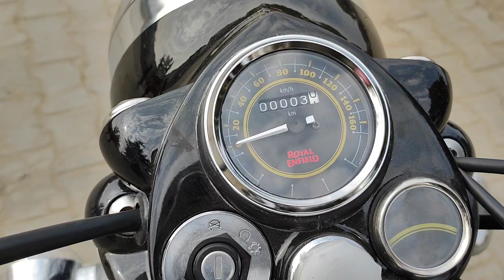क्या होने वाली है असली Bullet 350 बंद 😢😢?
Best seat cover Classic 350
for new classic 350

Best accessories for Bullet/Classic 350 BS4/BS6 and others:-

Fat tyre for Bullet 350/ES

Best Exhaust for Bullet/Classic

1. Bullet Silencer Indori
2. Indori Silencer Exhaust
3. Indori Silencer Chrome

Best Free flow Exhaust
1. Long Bottle Punjab Chrome.
2. GLOBE  Exhaust for Bullet/ Classic bs4/bs6 350.
3. Glasswool Chrome for Bullet/Classic 350
4. Long Bottle Punjab Dholki Chrome

Best Alloys wheels for Royal enfield
1. Royal Enfield 3 Spoke Mercedes Diamond Silver Alloy Wheel for Bullet 350
2. Rado harley style 13 spokes
3. Rado 3 Spoke Silver Alloy Wheels For Classic
4. Rado 3 Spoke Black Alloy Wheel 19"  For Bullet

Best other assessories:-
1. Bike Cover for - Royal Enfield Classic 350 Water Resistant
2. Royal Enfield Mini 3D  Model
3. Royal Enfield Brass Metal Keychain
4. Royal Enfield Back Rest
5. Complete Metal Bullet Headlight guard
6. Royal Enfield Key Chain
7. Royal Enfield Handlebar Turn Signal
8. Chrome Rear View Mirrors

10. Combo of C2 Chain Lube and C1 Chain Clean
11. Universal Side Bag/Saddle/Travel Bag/Carrier
12. Waterproof High Quality Handbag Style Side bag
13. Saddle Bag Round Waterproof

BEST LED LIGHTS & BULB FOR ROYAL ENFIELD :-
1. Royal Enfield Classic 350 Tail/Rear Light

2. Led Number Plate Acrylic With Tail Light
3  LED Shadow Laser Light
4. Number Plate LED Light Strip

6. Brake tail rear light plate holder
7. Red Tail Light Motorcycle Number Plate

 USEFUL PRODUCT:-

1. Cloth Towels for Car Bike Cleaning Polishing Washing
2 . Matte Finish Bike Polish

3. High Pressure Water Spray Gun for bike Wash
4. Bike Shampoo (1L)
6. Chain Lubricant Spray & Chain Cleaner

BEST HAZARD LIGHT SYSTEM:-
1.Hazard light Module for Royal Enfield, Plug & Play with Control Switch
2.Flasher Indicator Light for all Bikes

BEST TOOL KITS:-

1. Universal Tool Kit Set for Car/Bike

2. 46 In 1 Pcs Tool Kit & Screwdriver and Socket Set
3. Professional Tool Kit (Red) Pack of 115
4.Bosch GSB 550 Mechanic Kit

BEST BIKE LOCK & SAFETY ITEMS:-

1. Bikes Disk Brake Lock
2.Solid Cast Metal Motorcycle Disc Brake Lock

3. Universal Anti-Theft Alarm System for All Bikes
4. U-Type Bike Anti Theft Wheel Lock

5. Multi Purpose Security Cable Lock with Number

BEST RIDER SAFETY PRODUCTS:-

1. Detachable Goggles Nose Face Mask (Black
2. Synthetic Leather Motorcycle Gloves

3. Steelbird SBA-1 R2K Full Face

4. Steelbird SBH-17 Terminator Full Face Graphic Helmet
5. Steelbird R2K OSKA Reflective Flip-up Helmet
6. Steelbird SBA-1 Dashing Black
7. Elbow & knee Guard
8. Jaspo Protec-4 Safe Guards
9. Knee Elbow Guard Gear with Hand Gloves
10. Face Mask Pro for Bikers

BEST ENGINE OILS FOR ROYAL ENFIELD & OTHER:-

1. Castrol -  POWER1 Cruise 4T 15W-50
2. Gulfstar 15W-50
3. Motul 7100 4T 20W-50
4. Liqui Moly 15W50
6. Motul 3100 4T Gold 20W50

BEST FOR YOUTUBE CREATORS:-
1. Sony Digital Vlog Camera
2. Professional 12" inch LED Ring Light with Tripod Stand
3. Flexible Mini Tripod
4. Tripod Mount
5. Selfie Stick for Action Camera
6. GoPro Hero 8 Black
7. My action camera
8. My Mobile